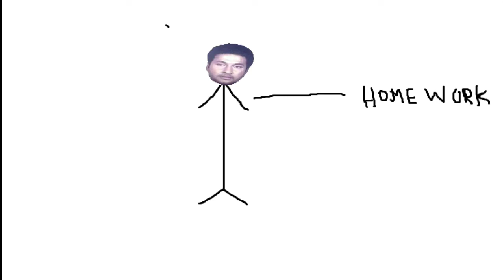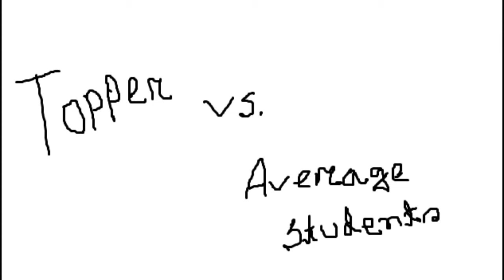Life In Bangladeshi School | Part- 2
Watch the video till the end, if you can relate it with your life then comment on below and let us know & share it to everyone.

Script, Vocal & Edied by : Shefat Jamil

Kabir Singh BGM